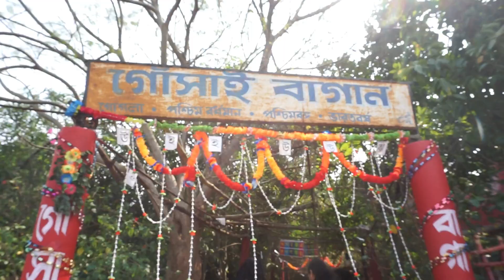প্রেমের হাওয়া গোসাই বাগানে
প্রেমের হাওয়া গোসাই বাগানে!| Bengali couple vlog video#lifestyle vlog bengali#Bangla Vlog
Goshai Bagan Durgapur

Rabindra Sangeet
voice: Debika Bannerjee

Travel Vlog near by Durgapur
Bangla Vlogging
1 Day Trip near Durgapur